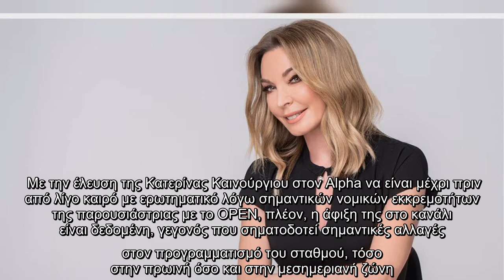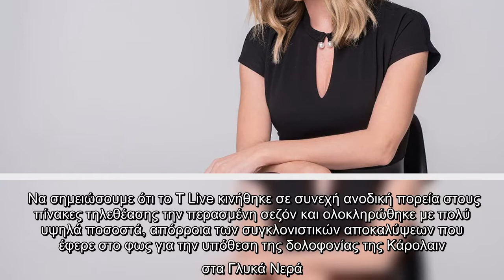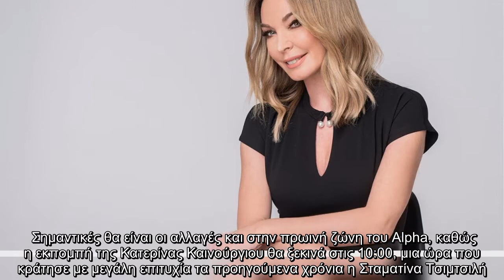Με την έλευση της Κατερίνας Καινούργιου στον Alpha να είναι μέχρι πριν από λίγο καιρό με ερωτηματικό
Με την έλευση της Κατερίνας Καινούργιου στον Alpha να είναι μέχρι πριν από λίγο καιρό με ερωτηματικό λόγω σημαντικών νομικών εκκρεμοτήτων της